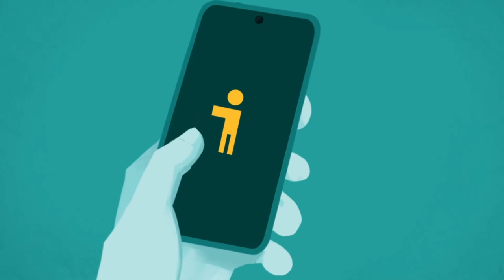FIDO Alliance: The FIDO Story (30 seconds)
Passwords are a pain... for you and your customers. But there is a better way  — FIDO! FIDO lets users log in easily, without the hassle of passwords! And without the risks. FIDO is built into the devices we use every day, so logging in with FIDO is safe, easy...and secure. That’s why FIDO is the future of logins. Learn more today at loginwithfido.com!